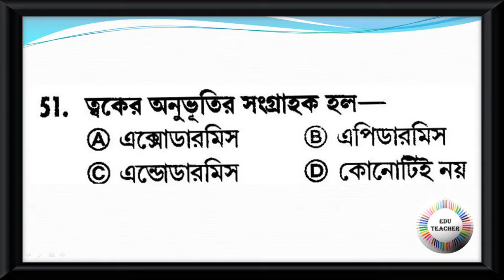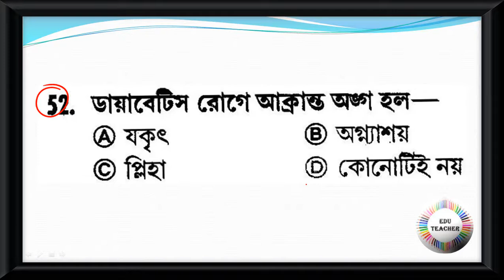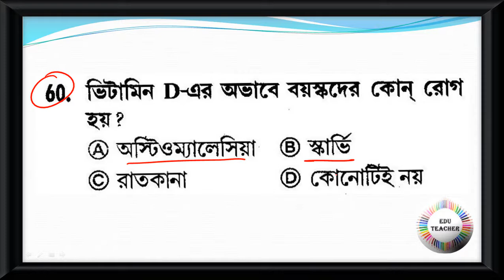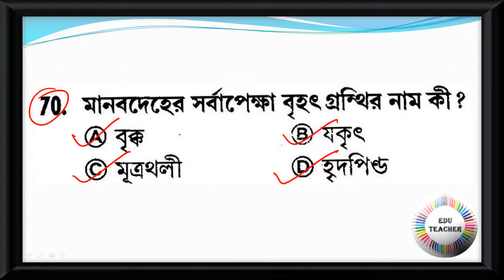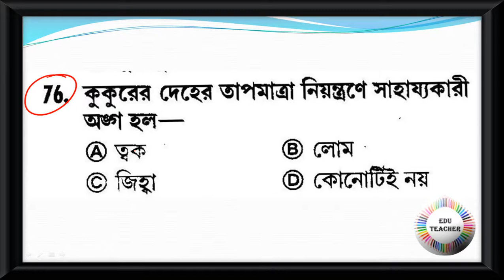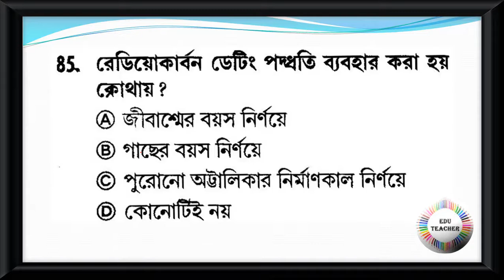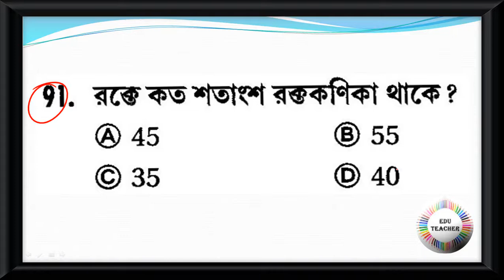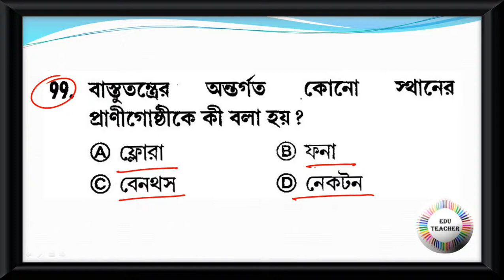Probable Practice Set General Science সাধারন বিজ্ঞান বিষয়ের প্রশ্নোত্তর PART 6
Group D
MATH
WBTET
WBTET Math Pedagogy Selective Question For Bengali Medium
WBTET P1
WBTET PAPER 1 Combo Pack All Subject